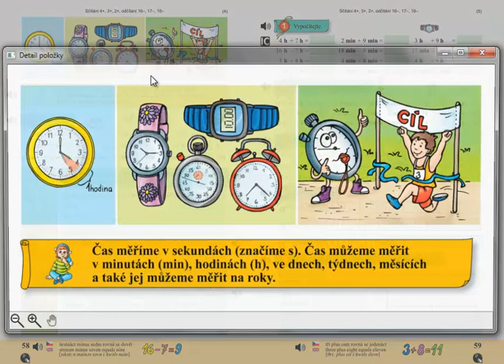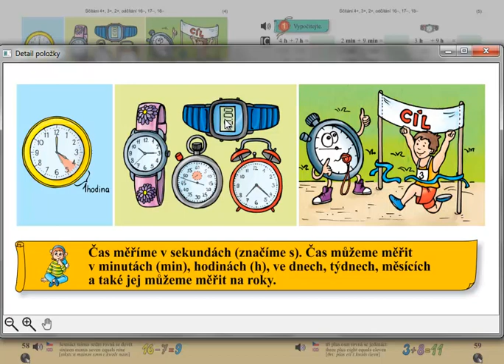Měření času; Matýskova matematika 4.díl, strana 58, úvod